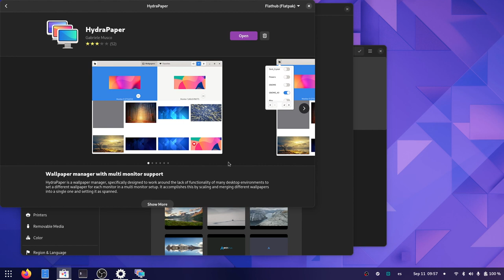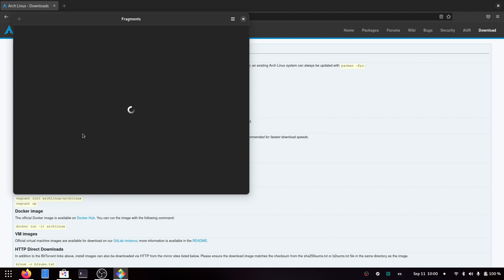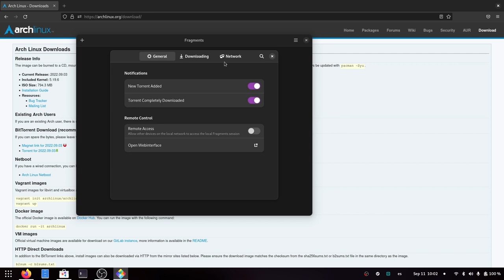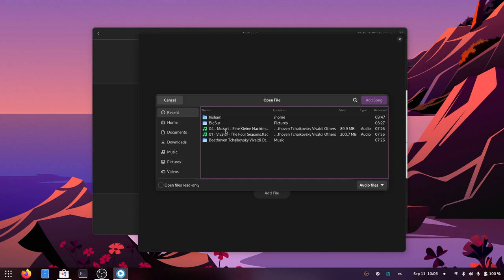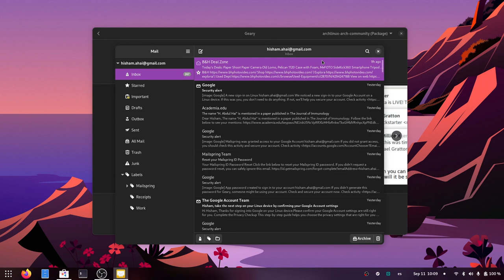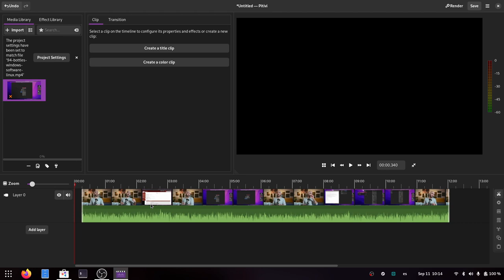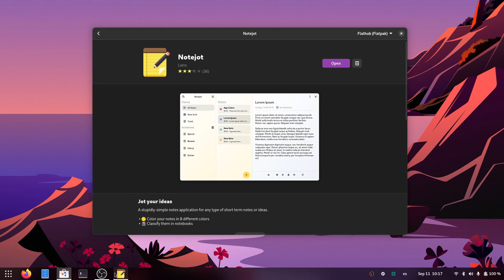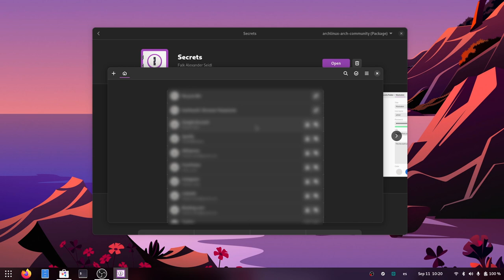7 برامج تجعل استخدام جنوم أفضل بكثير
هذه البرامج تساعدك على إنجاز مهامك اليومية و المتكررة بشكل أفضل كفاءة و تندمج مع الواجهة الرسومية جنوم بشكل ممتاز بفضل أنها جميعها تستخدم حزمة GTK